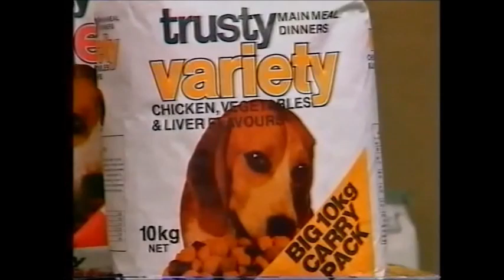Uncle Doug Ad - trusty dog food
WOOF! WOOF!